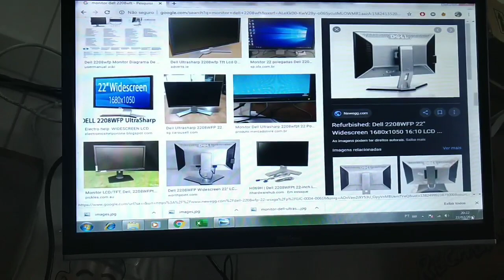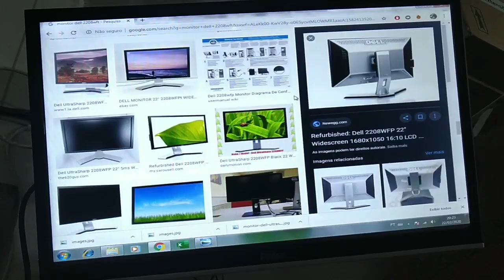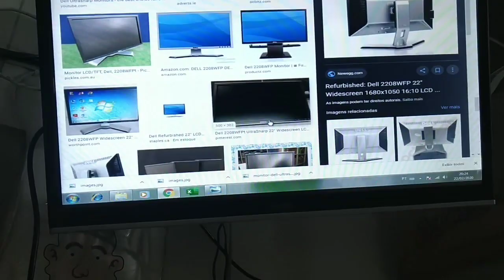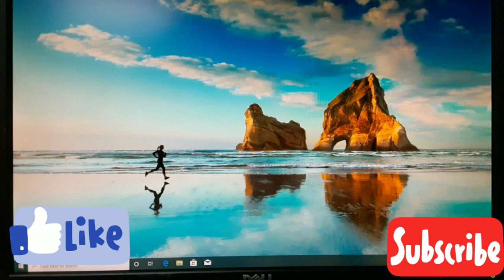Monitor Dell 2208wfp sem imagem saiba como consertar